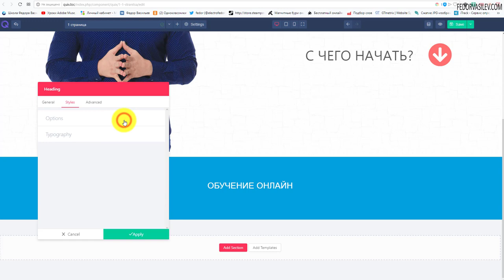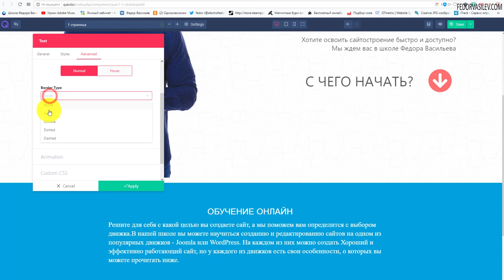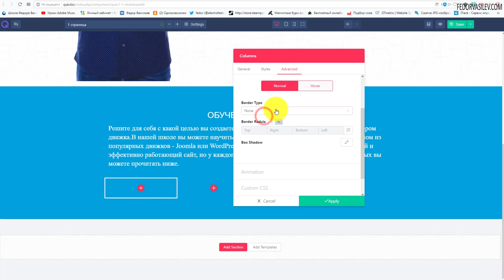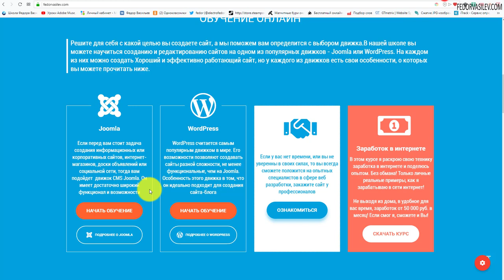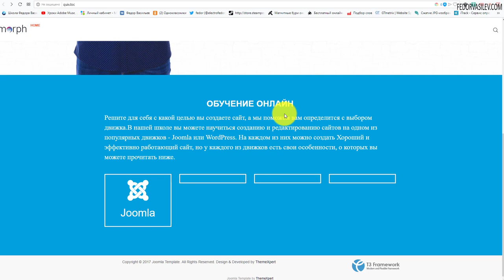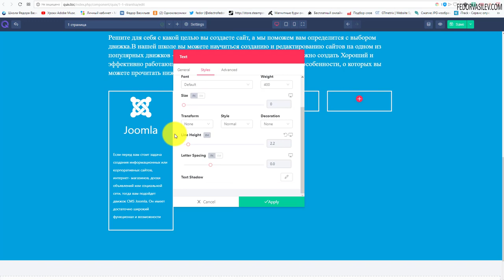Quix - создаем второй экран сайта #7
В этом видео создаем второй экран сайта на бесплатном конструкторе Quix.